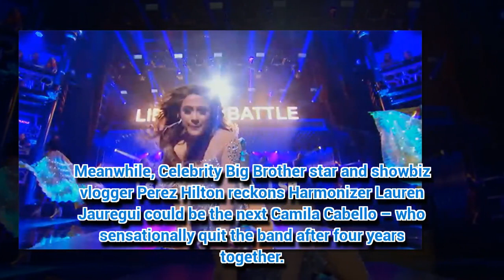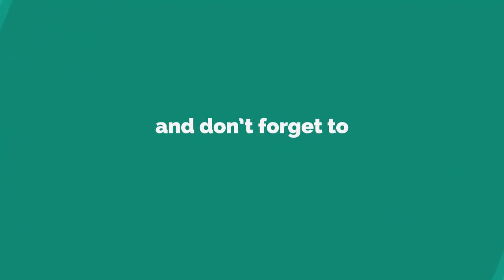The new Jennifer Lopez! Fifth Harmony star STUNS with scorching moves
FIFTH Harmony's Ally Brooke is set to amp up the sex factor on Lip Sync Battle.